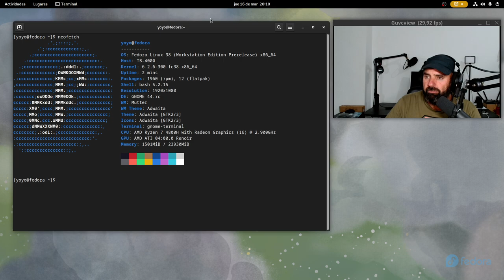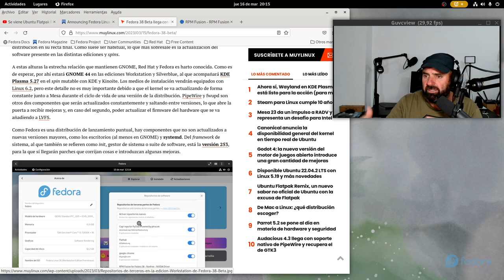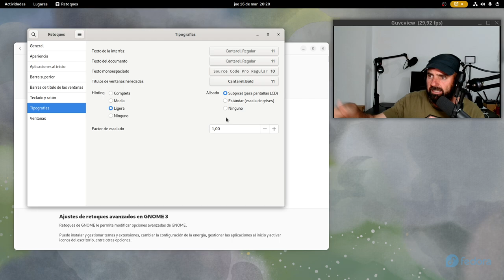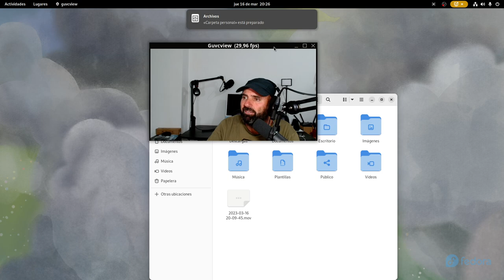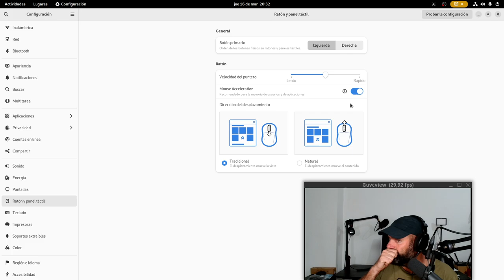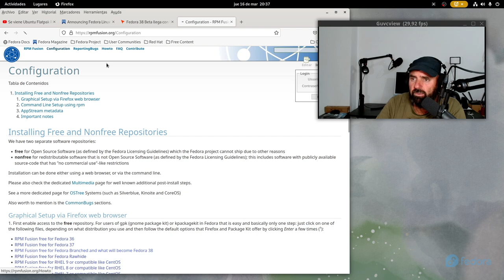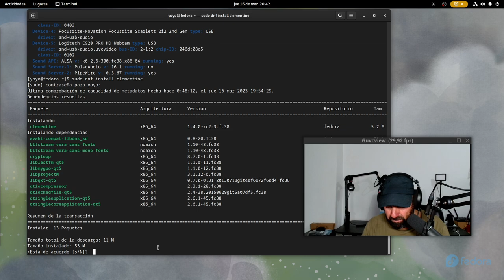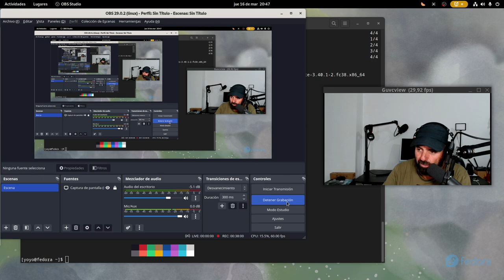NO INSTALES FEDORA LINUX 38 SIN ANTES VER ESTE VÍDEO!!! Revisión en español de Fedora 38 BETA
Hoy os traigo la revisión de la beta de Fedora Linux 38 Gnome, es decir, la edición Workstation. Ya me decís en los comentarios qué os parece la distro.